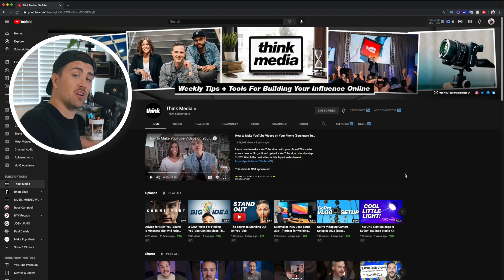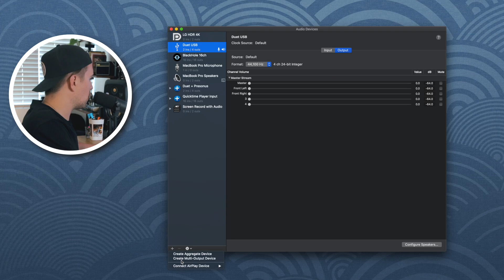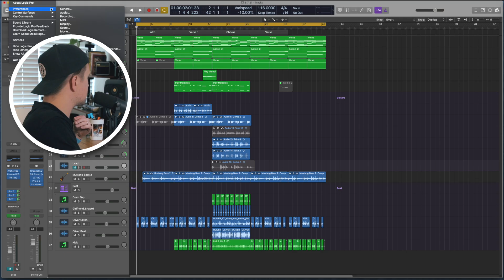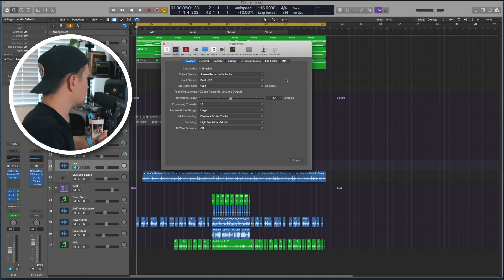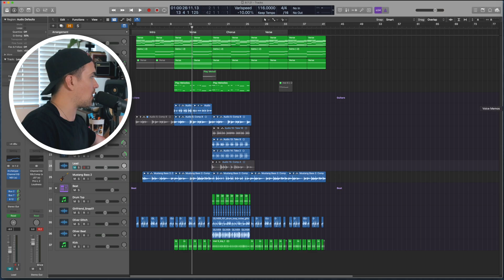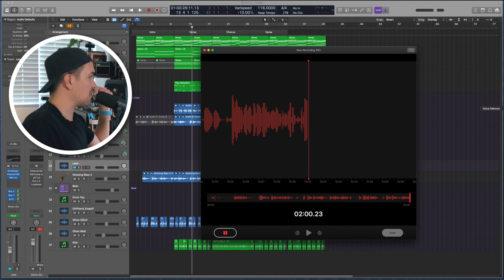How To Screen Record Your DAW with Internal SOUND (FREE for MAC)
(Please feel no obligation, Thank you for your support!)

In this video you'll learn how to screen record while simultaneously recording the internal audio from your computer. I'll then show you how to set up your DAW to screen record while also recording the audio playback from your DAW.